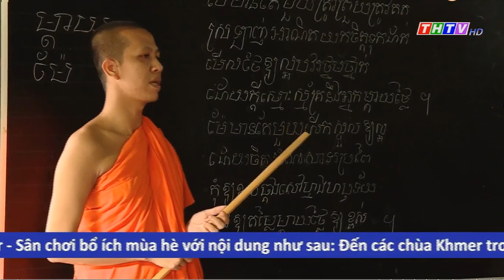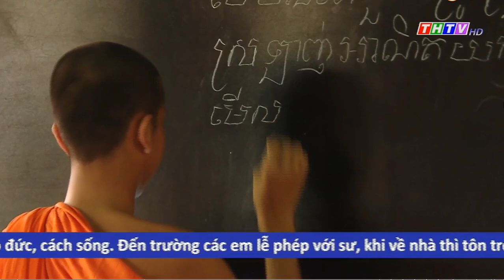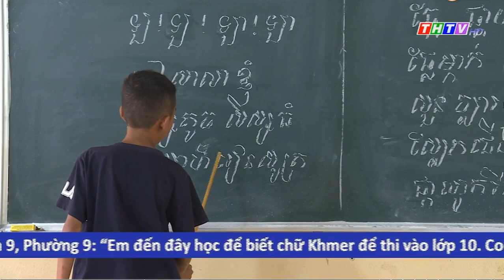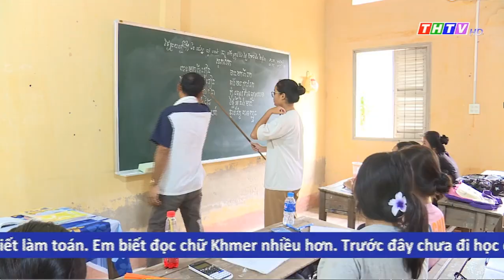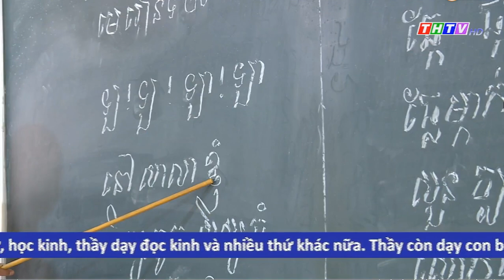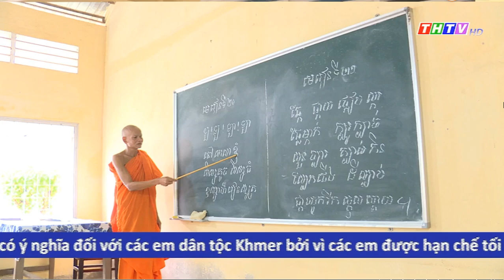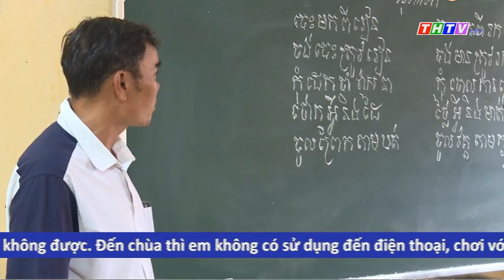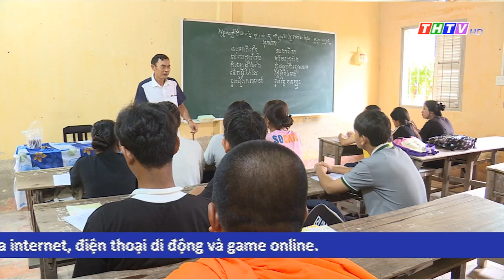បបួលគ្នារៀនអក្សរខ្មែរនិងវប្បធម៌ខ្មែរ គ្រាន់បើជាងលេងហ្គេមក្នុងទូរសព្ទ ខែព្រះត្រពាំង កម្ពុជាក្រោម ។